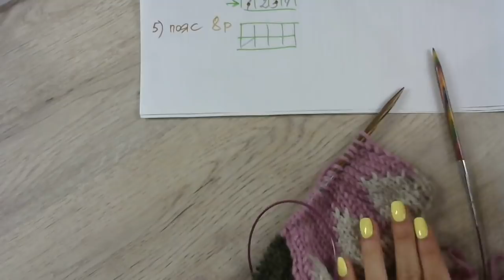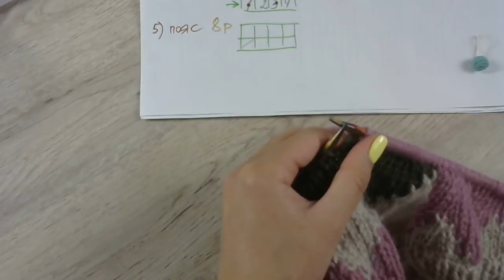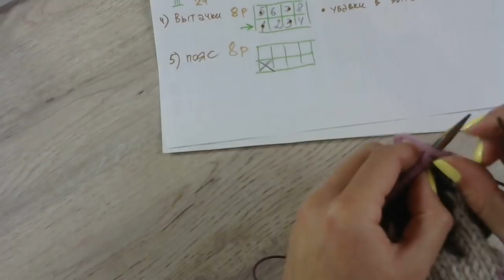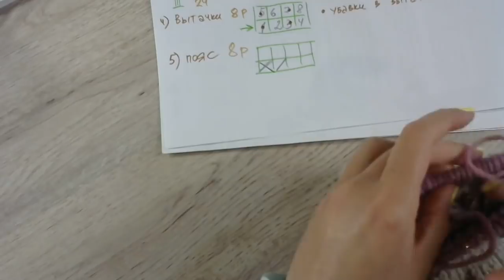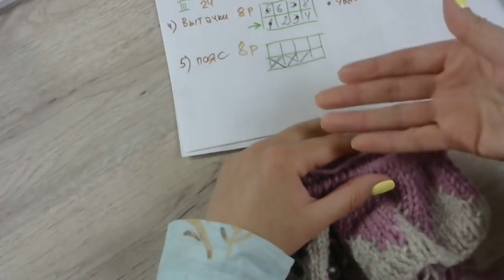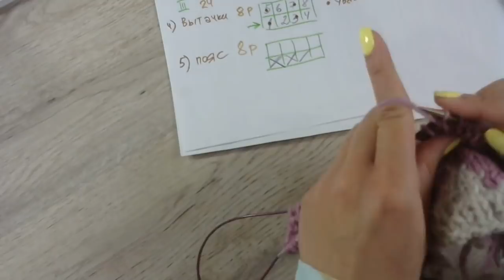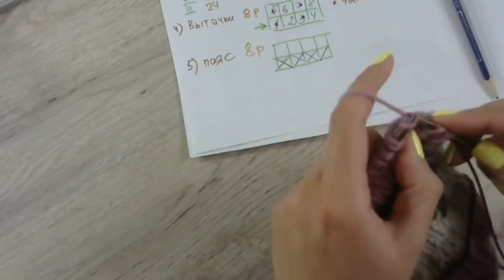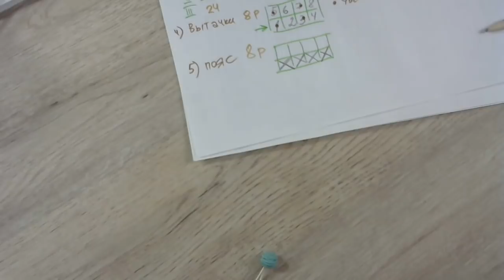Вяжем юбку интарсией. Выпуск 8. Вязание пояса. Прямой эфир Инстаграм 4.04.19